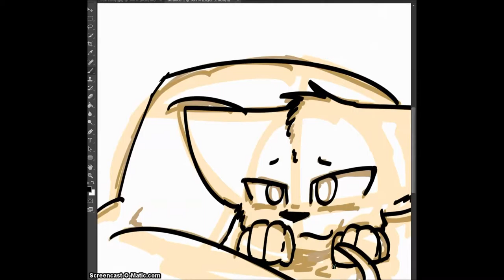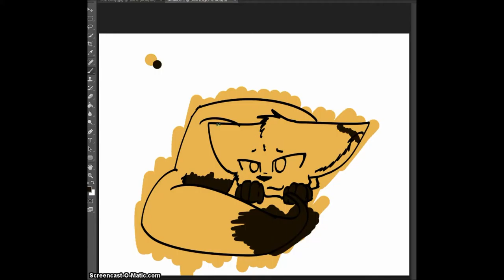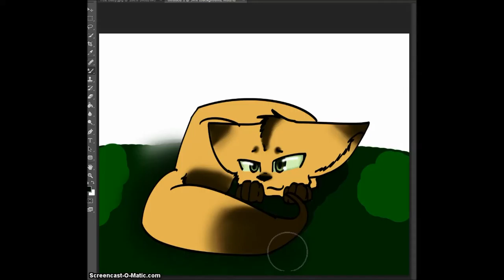Little Fox Speedpaint